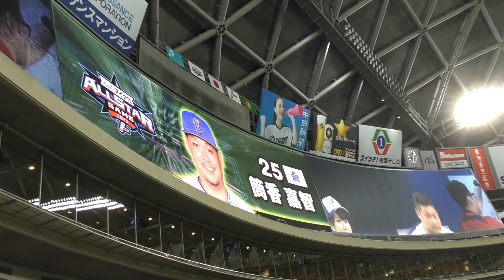OHTANISHOHEI HOMERUNDERBY NITOURYU